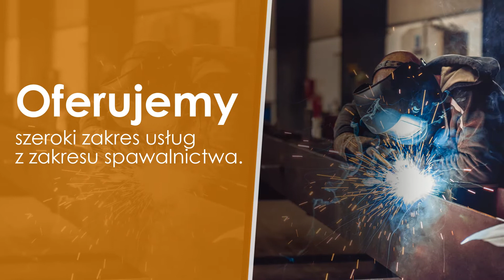Balustrady ze stali nierdzewnej Myślenice Biel-Spaw Miłosz Biela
Firma Biel-Spaw z Myślenic, której właścicielem jest Miłosz Biela, specjalizuje się w wykonywaniu wysokiej klasy balustrad ze stali nierdzewnej, a także poręczy i uchwytów. Jej wyroby znajdują zastosowanie na tarasach, balkonach, klatkach schodowych, podestach, podjazdach dla osób niepełnosprawnych, schodach wewnętrznych. Swoje wyroby firma wytwarza głównie ze stali nierdzewnej i kwasoodpornej, wykorzystując także elementy drewniane i hartowane szkło.

Szczegółowa oferta dostępna jest podczas kontaktu telefonicznego.